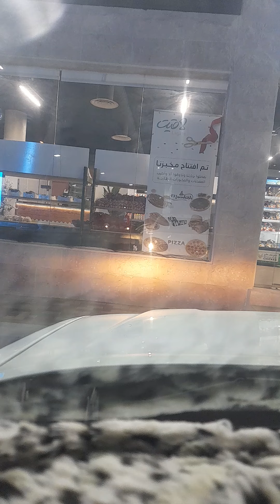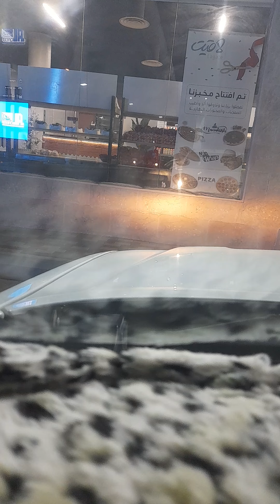to buy snacks for travelling going to work.